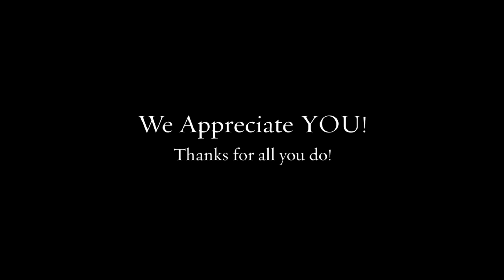Doctor's Day Celebration